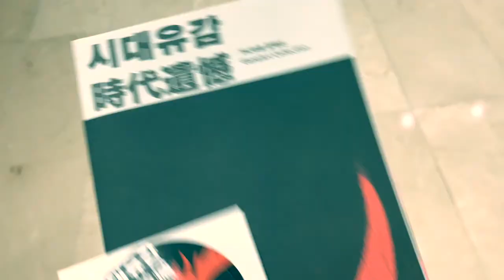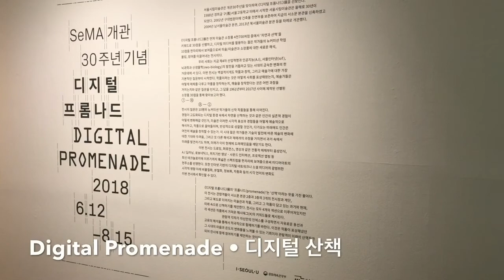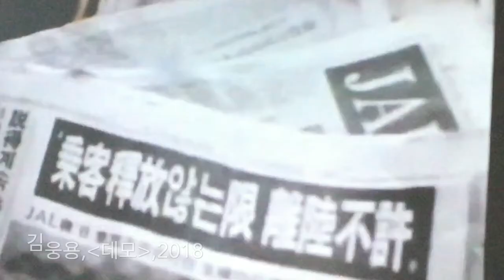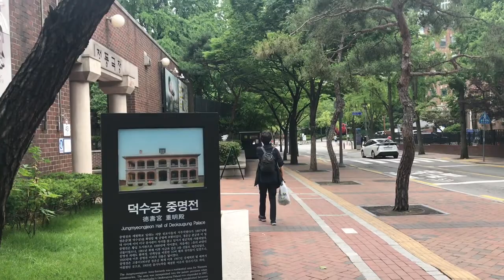서울시립미술관 [재사용 허용, Creative Commons - Free]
시대유감展 • 디지털프롬나드展